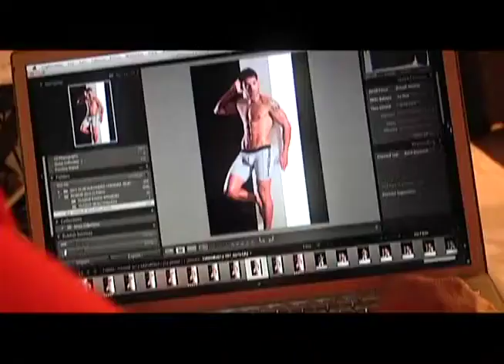Venta por catalogo HAWAIR underwear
Making of y producción venta por catalogo HAWAIR underwear - Encuentra mas información